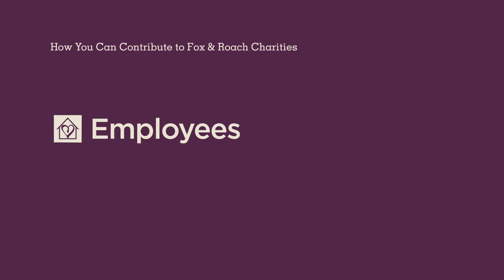Fox & Roach Charities Visits Build Jake's Place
Build Jake's Place created the first “boundless playground" in (Southern) New Jersey at Challenge Grove Park in Cherry Hill. Jake's Place allows children and adults of all abilities to play and interact together. Their motto: A Playground for Everybody!

Fox & Roach Charities is proud to have been the first organization to support this special place.